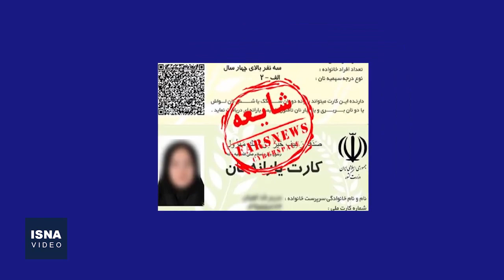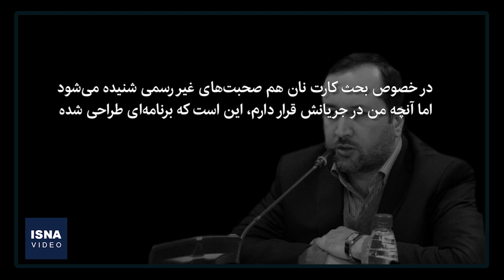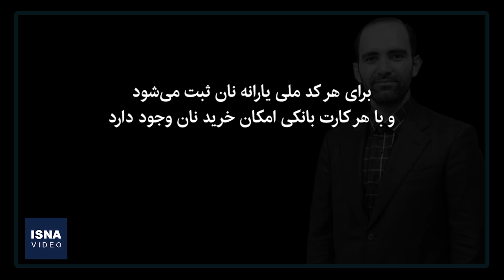اخبار متناقض «کارت نان»؛ تأیید نماینده مجلس، تکذیب دولت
نرخ جدید آرد در روزهای گذشته طبق درخواست وزارت جهاد کشاورزی و تایید سازمان حمایت از مصرف‌کنندگان و تولیدکنندگان افزایش یافت. نتیجه تغییر این بود که نرخ آرد ۱۸ درصد سبوس‌گیری شده به ازای هر کیلو ۱۵ هزار و ۷۰۰ تومان، آرد ۲۱ درصد سبوس‌گیری شده ۱۶ هزار تومان و آرد ۲۷ درصد سبوس‌گیری شده ۱۶ هزار و ۹۰۰ تومان تعیین شد. دولت می‌گوید قیمت نان سنتی افزایش پیدا نمی‌کند و از دیشب هم برای برخی افراد مبلغ یارانه‌ای واریز شده که البته فعلا غیرقابل برداشت است. در این ویدئو نگاهی انداخته‌ایم به اخبار متفاوت و گاه متناقضی که از «کارت نان» شنیده می‌شود.